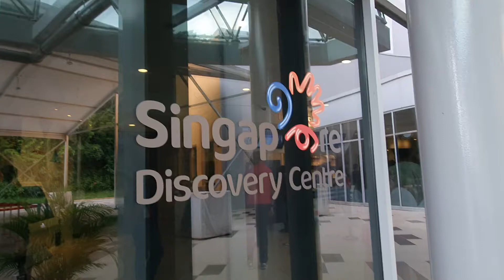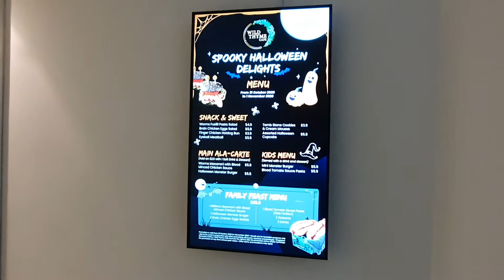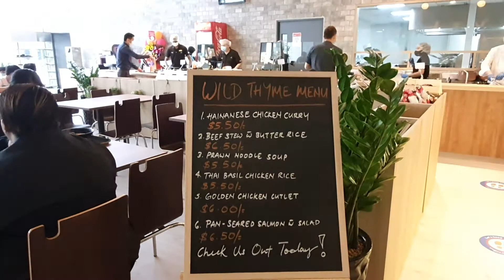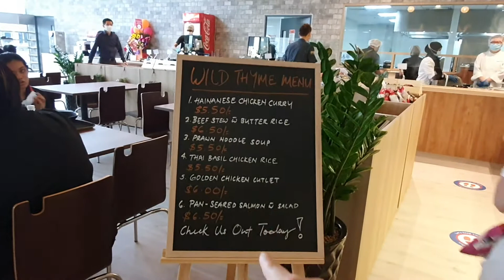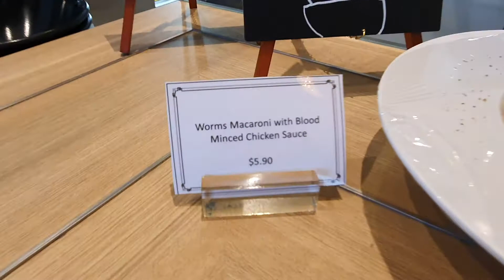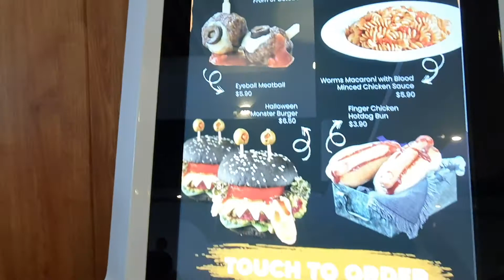Wild Thyme Cafe @ Singapore Discovery Centre Walking Tour